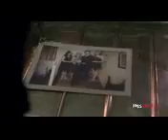Top 10 One Direction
Thanks Working is my Video Like and Suirbirburbise See Goodbye